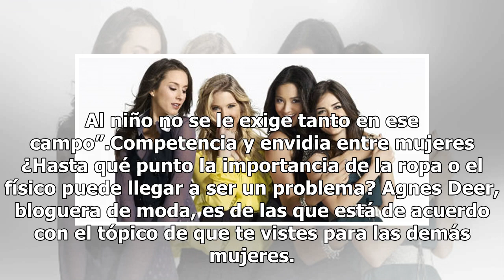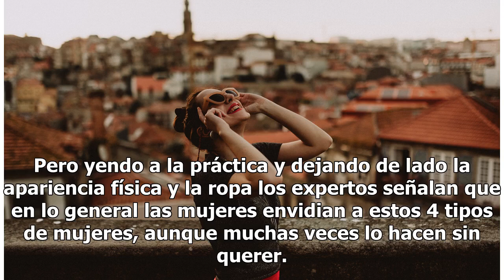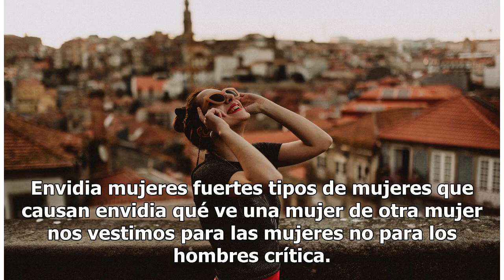Los 5 tipos de mujeres que causan envidia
5 tipos de mujeres más envidiadas. FOTO: UNSPLASH ¿Qué es lo primero que una mujer envidia de otra mujer al verla? Cristina Wood es psicóloga especialista en ansiedad y estrés. Ésta es su opinión sobre el anterior cuestionamiento: “Si dos mujeres se encuentran por la calle, se hacen un escáner de lo...